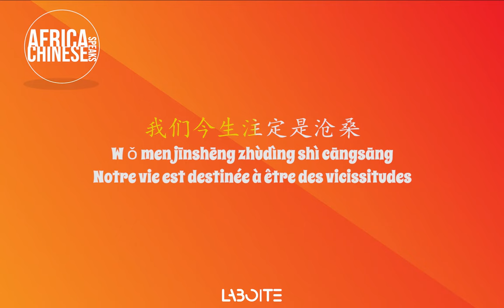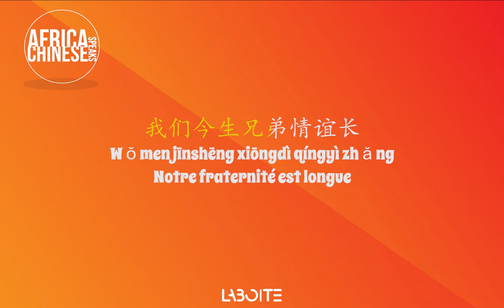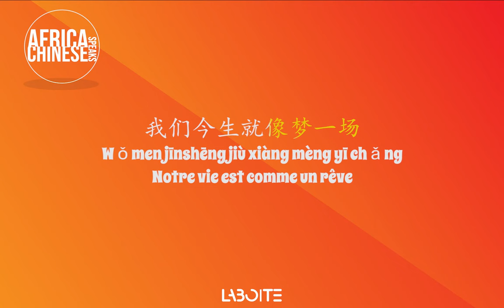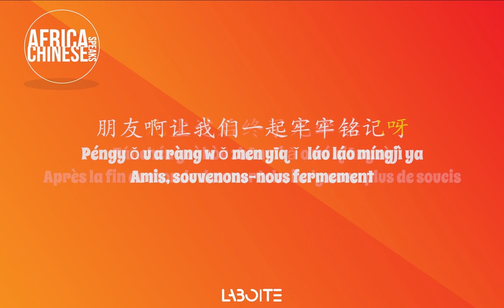Parole de Chanson Jin sheng yuan 今生有缘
Lyrics / Texte
我们今生有缘在路上
Wǒmen jīnshēng yǒuyuán zài lùshàng
Nous sommes destinés à être sur la route dans cette vie

只要我们彼此永不忘
zhǐyào wǒmen bǐcǐ yǒng bù wàng
Tant qu'on ne s'oublie jamais

朋友啊让我们一起牢牢铭记呀
Péngyǒu a ràng wǒmen yīqǐ láo láo míngjì ya
Amis, souvenons-nous fermement

别在乎那一些忧和伤
Bié zàihū nà yīxiē yōu hé shāng
Ne vous souciez pas de ces chagrins et blessures

Amis, souvenons-nous fermement

我们今生注定是沧桑
Wǒmen jīnshēng zhùdìng shì cāngsāng
Notre vie est destinée à être des vicissitudes

哭着来要笑着走过呀
Kūzhe lái yào xiàozhe zǒuguò ya
Viens pleurer, repars avec le sourire

Amis, souvenons-nous fermement

我们今生兄弟情谊长
Wǒmen jīnshēng xiōngdì qíngyì zhǎng
Notre fraternité est longue

Amis, souvenons-nous fermement

Amis, souvenons-nous fermement

Amis, souvenons-nous fermement

我们今生就像梦一场
Wǒmen jīnshēng jiù xiàng mèng yī chǎng
Notre vie est comme un rêve

有你陪喝醉了又何妨
Yǒu nǐ péi hē zuìle yòu héfáng

Amis, souvenons-nous fermement

凡尘过后终了无牵挂
Fánchén guòhòu zhōngliǎo wú qiānguà
Après la fin du monde des mortels, il n'y aura plus de soucis

Amis, souvenons-nous fermement

Amis, souvenons-nous fermement

今生就像梦一场
Jīnshēng jiù xiàng mèng yī chǎng
Cette vie est comme un rêve

Ce n'est pas grave si je me soûle avec toi

Amis, souvenons-nous fermement

Amis, souvenons-nous fermement